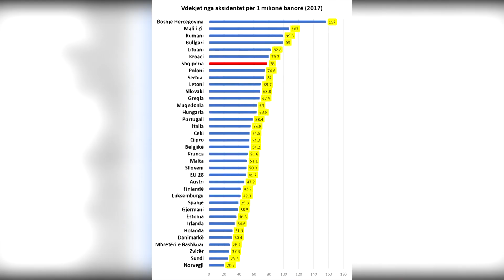Shqipëria, ndër vendet me numrin më të lartë të vdekjeve nga aksidentet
Shqipëria renditet ndër vendet me numrin më të lartë të vdekjeve nga aksidentet në rrugë në raport me popullsinë. Sipas të dhënave të publikuara nga INSTAT dhe përllogaritjet e Monitor, në vitin 2017 kishte 78 vdekje për 1 milionë banorë, nga 50 që është mesatarja e Bashkimit Europian, sipas Eurostat.

Kjo është një ndër shifrat më të larta të regjistruara në Europë. Në vlerë absolute numri i aksidenteve gjatë 2017-s në Shqipëri ishte 222. Prej këtyre, 173 vdekje janë shkaktuar nga sjellja e drejtuesit të mjetit.

Në fakt, vendet e rajonit kryesojnë renditjen për numrin më të lartë të vdekjeve të shkaktuara nga aksidentet në rrugë. Kështu në vend të parë renditet Bosnje dhe Hercegovina, ku sipas të dhënave statistikore në2017-n kishte 157 vdekje për çdo 1 milionë banorë. Pasuar nga Mali i Zi, në vendin e dytë me 107.

Ndërsa ndër vendet anëtare të Bashkimit Europian, rekordin për numrin më të lartë të vdekjeve nga aksidentet rrugore, e ka shënuar Rumania dhe Bullgaria me përkatësisht 99.3 dhe 99 vdekje për 1 milionë banorë atje, sipas Eurostat.
Po kështu shifra të larta janë regjistruar edhe në Lituani me një normë prej 82.8 dhe në Kroaci me 79.7.

Vendet e tjera të rajonit, si Serbia dhe Maqedonia e Veriut kanë regjistruar një normë më të ulët aksidentesh në raport me popullsinë e tyre. Në Serbi numri i të vdekurve nga aksidentet për 1 milionë banorë ishte 74, ndërsa në Maqedoninë e Veriut përllogaritet rreth 10 më pak.

Në të gjithë Bashkimin Europian gjatë vitit 2017 u regjistruan rreth 25 mijë aksidente, mesatarisht 50 aksidente me pasojë vdekjen për 1 milionë banorë.

Norma më e ulët e vdekjeve të shkaktuara nga aksidentet është shënuar në Norvegji, ku sipas të dhënave të publikuara nga Eurostat kishte rreth 20.2 të tilla për 1 milionë banorë.

Po ashtu edhe vende si Suedia (me 25.3), Zvicra (me 27.3), Anglia (me 28.2), apo dhe Danimarka (me 30.4), janë ndër vendet me normën më të ulët të aksidenteve.

Në vendet fqinje si Italia dhe Greqia, norma e vdekjeve nga aksidentet gjatë 2017-s përllogaritet të jetë përkatësisht 55.8 dhe 67.9, sipas Eurostat.